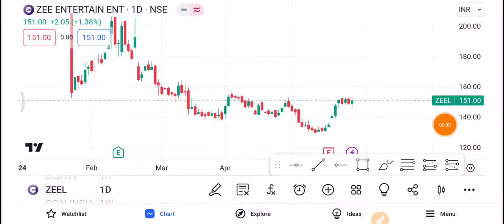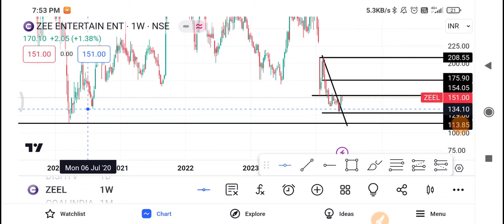Zeel Share Latest News | Zeel Share news today | Zeel Share price today | Zeel Share Target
1-) ZEEL Share
2-) ZEEL share news today
3-) ZEEL share latest news
4-) ZEEL share price
5-) ZEEL share analysis
6-) ZEEL share price today